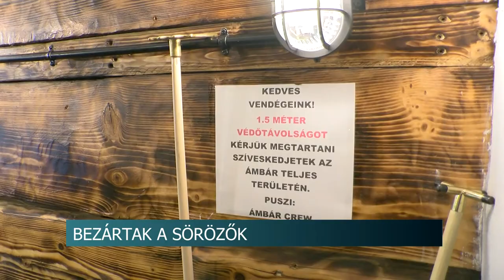20201113 hirado kocsmak bezarasa 2